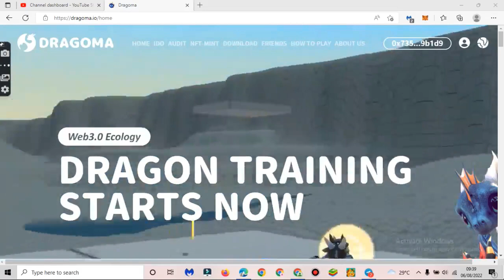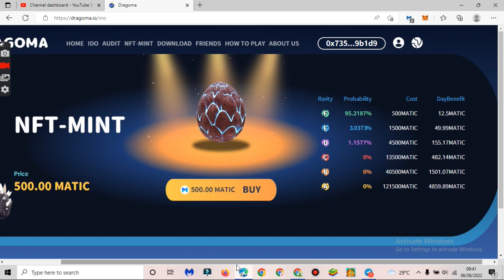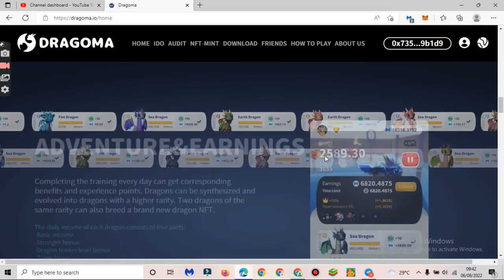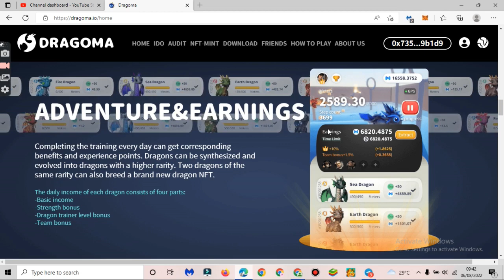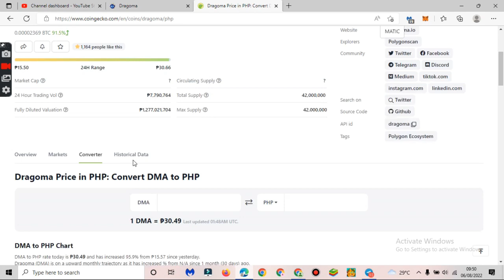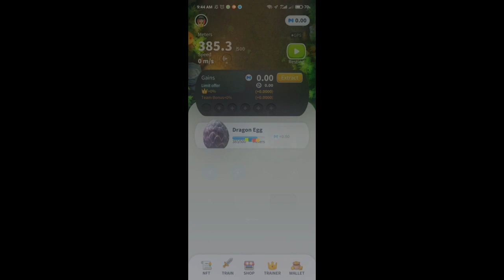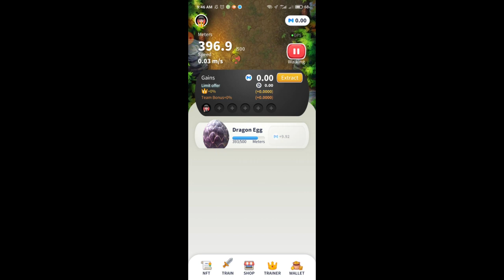DRAGOMA NFT - PAANO MAKUHA ANG LIMITED FREE NFT WORTH 25,000 PESOS! / FREE TO PLAY / 600PHP PER DAY?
REGISTER AND INVEST HERE TO GET FREE EGGS!

AND AFTER NIYONG MAG SIGN UP , MAKE SURE TO INVITE YOUR FRIENDS USING YOUR OWN INVITE CODE! PUNTA LANG SA APP THEN LOWER PART , CLICK NIYO YUNG TRAINER, TAPOS INVITE CODE!